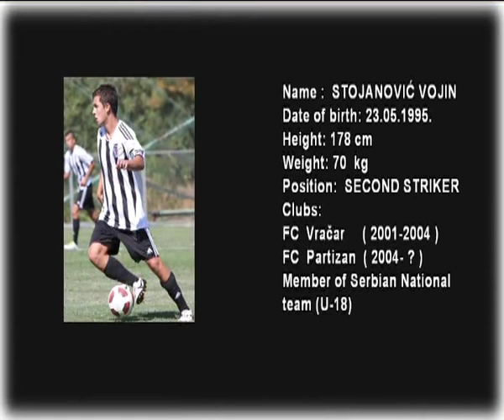VOJIN STOJANOVIC 2012-2013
Name: STOJANOVIĆ VOJIN
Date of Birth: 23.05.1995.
Height: 178cm
Weight: 70kg
Position: SECOND STRIKER
Clubs:
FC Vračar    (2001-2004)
FC Partizan  (2004-?)
Member of Serbian National
team (U-18)